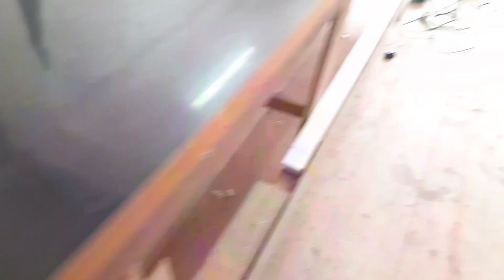Vlog 67 punta sa costomer haus para mag sukat(gala gala lang guys)